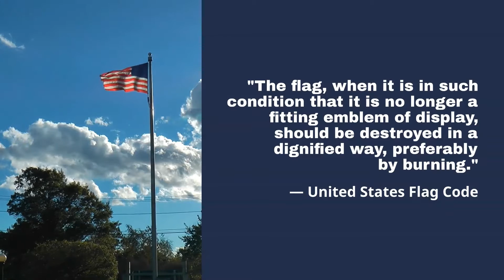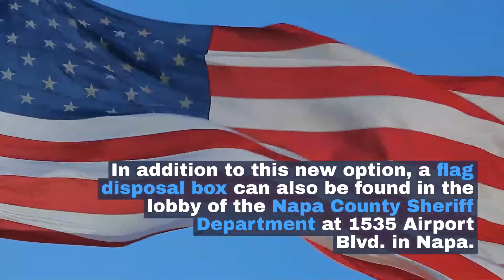New Napa County option for proper disposal of worn U.S. flags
Napa County has installed a flag retirement box at the Veteran’s Services office, 650 Imperial Way, Suite 101, in Napa.